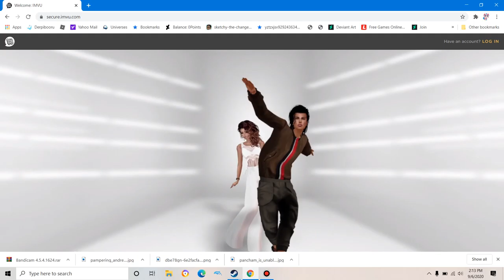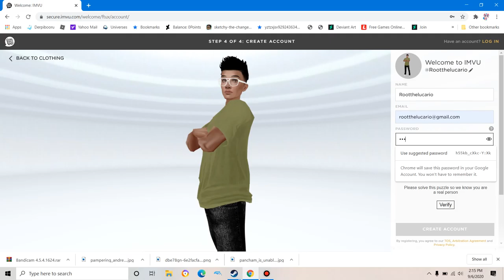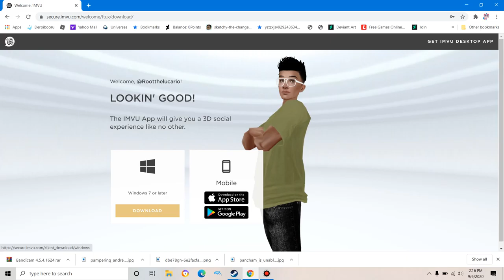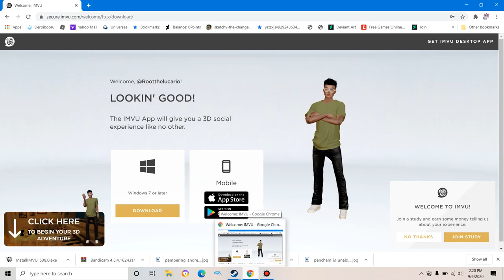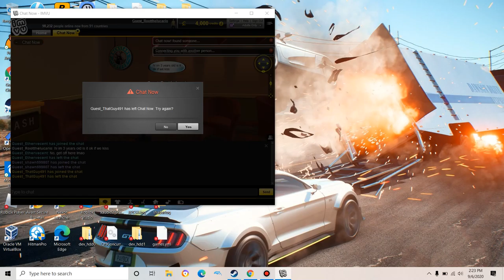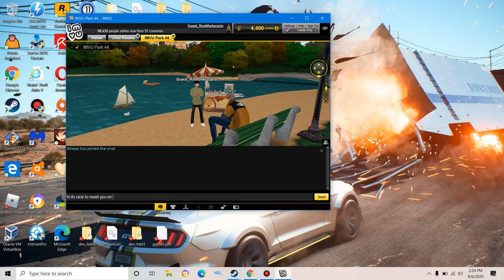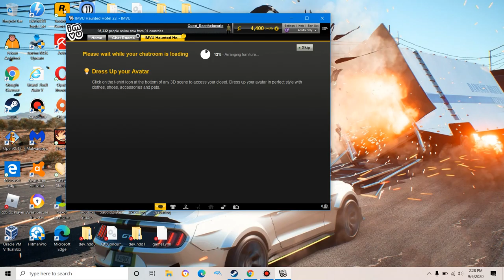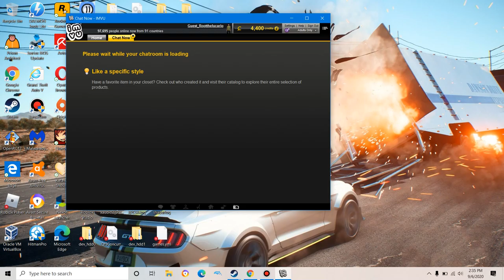The weirdest game i have ever played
IMVU is a weird looking online dating platform. Lagged a lot for me. Today we'll see if its true that all the people here are weirdos. Note:I am not 3 years old im 17 years older than 3 and will be turning 21 this year. I also do not promote child pornography or child molestation of any kind. I am against pedophiles. Today's Lesson:Be careful  who you speak to.